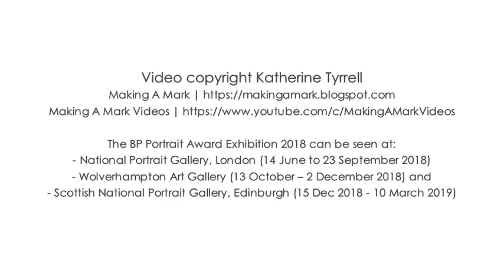Miriam Escofet - Winner BP Portrait Award 2018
Katherine Tyrrell (Making A Mark) interviews Miriam Escofet, Winner of the £35,000 BP Portrait Award 2018 at the National Portrait Gallery, London
(Note Miriam also had a portrait selected in 2007, 2009, 2010 and 2012)